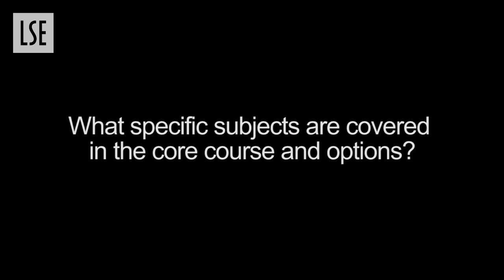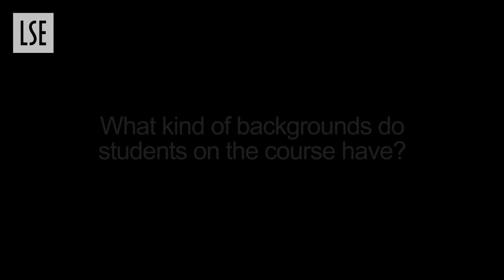MSc International Relations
In this short video aimed at prospective students, Dr Katerina Dalacoura gives an overview of the MSc International Relations programme.